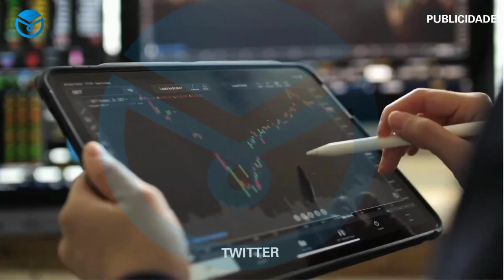Sogra da Lizha James deixa mensagem no casamento do seu filho Nelo dos Santos